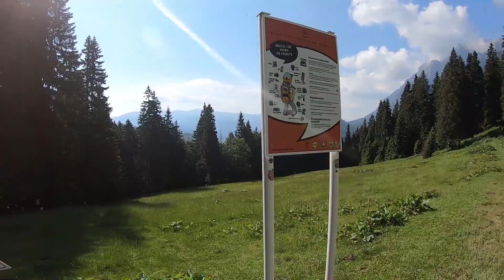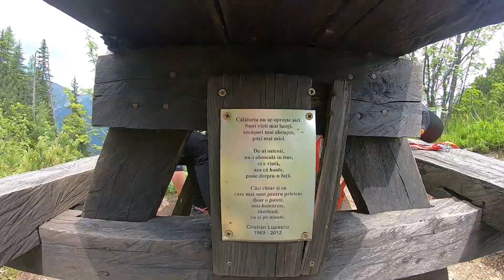Cabana Omu, pornire din Gura Diham- Busteni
prin Hornul Mare al Mălăeştilor
durata aprox 12h cu multe opriri